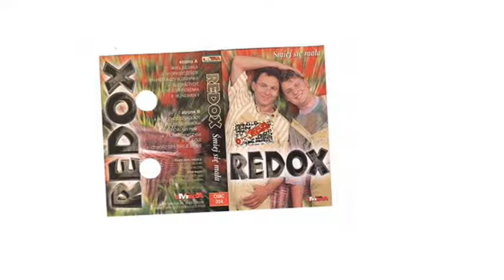Redox - Polski Raj (1996)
Oficjalna Strona:
Facebook KONCERTY: 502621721 KONCERTY: 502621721